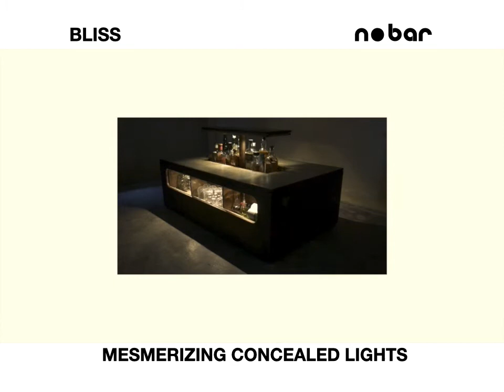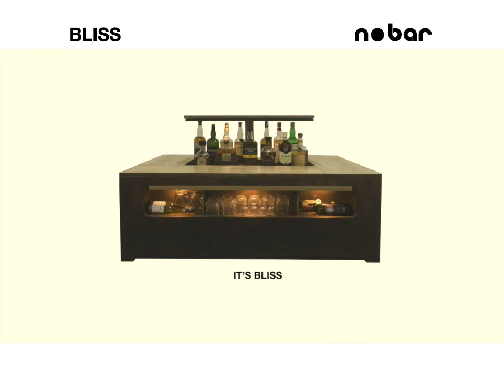Home Bar - Bliss - Wood & Stone | Premium Center Table | Lifestyle & Interior Decor | Swiss design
Bliss - Wood & Stone is another variant of Bliss - Metal & Stone. As the name suggests, this bar is perfect for those who are looking to add a wooden theme to their interiors. Other than the wooden textures, Bliss - Wood & Stone brings more thrill to your gatherings with a gong attached on the side.

Now you can catch the attention of your group easily.
Bring home the Bliss & see how the conversations flow.

Good Health, Solid Friendships, True Love - It's Bliss.

no bar brand is owned by Luganowood, Switzerland.